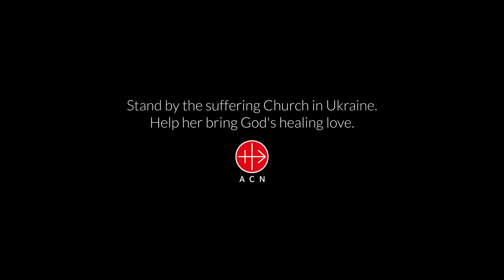Bring God's healing love to Ukraine! - Sister Karmela's Story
🙌 Sister Karmela from the Honoratki Sisters shares the journey of their family-type home for orphaned children in Vorzel, Ukraine.

🙏 Despite the challenges, they raised these children with the help of God, providing love and support.

💔 The outbreak of war brought fear and uncertainty, especially for the children who sought reassurance from Sister Karmela. But when explosions echoed, they sought refuge in prayer, clinging to hope amidst the chaos.

✨ Bring God's healing love to Ukraine! ✨